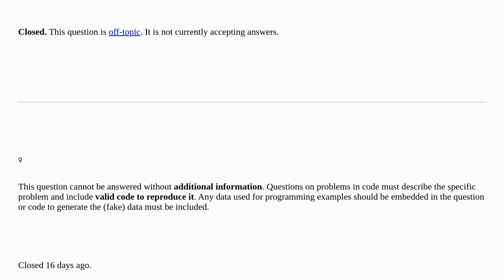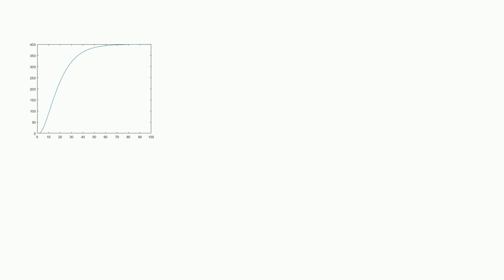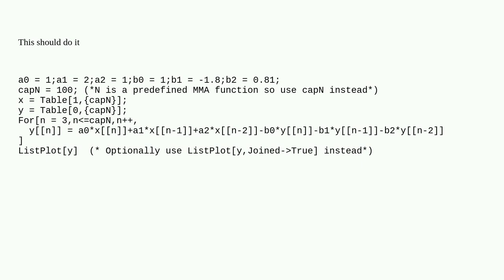Mathematica: How can I transpose SCILAB/MATLAB code with for loop into Mathematica? closed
How can I transpose SCILAB/MATLAB code with for loop into Mathematica? closed

A special thanks goes out to the awesome community

  matlab difference-equations for procedural-programming